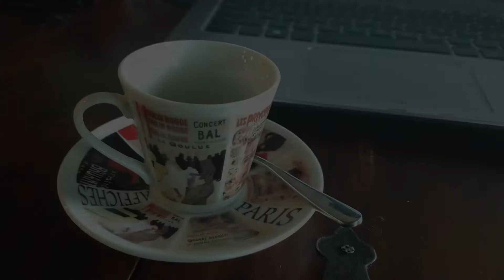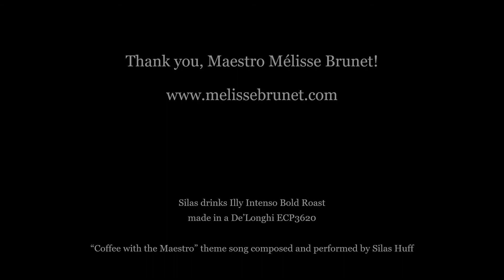Episode 21: Mélisse Brunet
Music Director, Northeastern Pennsylvania Philharmonic
Director of Orchestral Activities, Hayes School of Music at Appalachian State University

Unfortunately, we lost our connection briefly a couple times, but we still had a great chat.